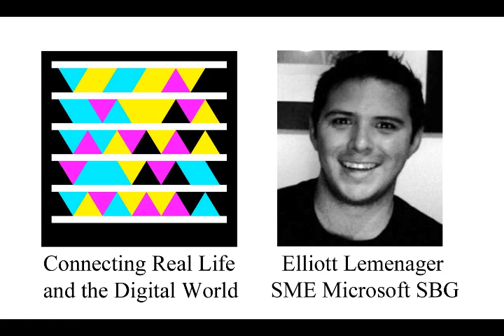The Making Of A Chocolate Microsoft TAG Business Card For Elloitt Lemenager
Using food coloring, a Chocolate Microsoft TAG Business Card is made for Elloitt Lemenager, the TAG Team member that maintains their Facebook